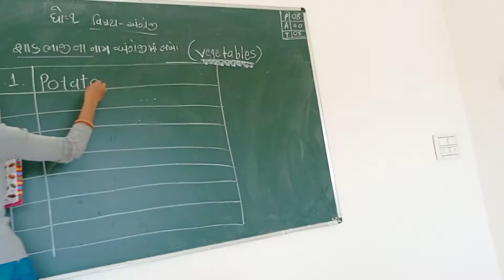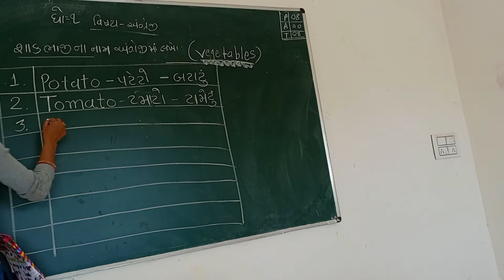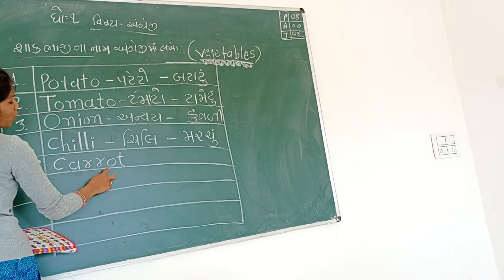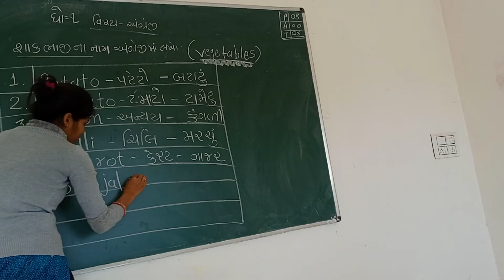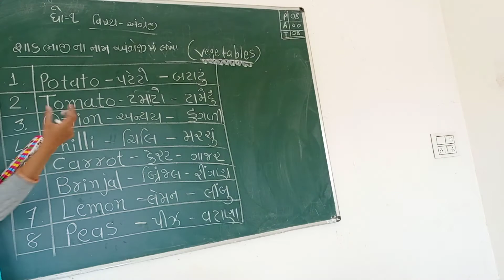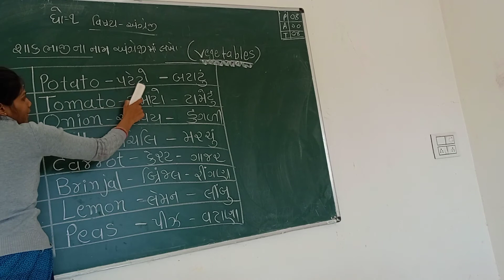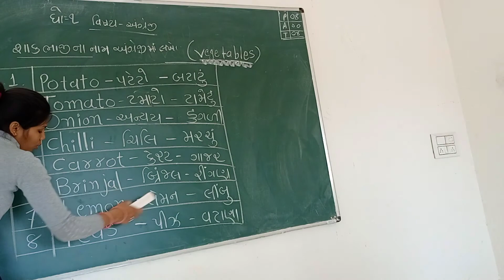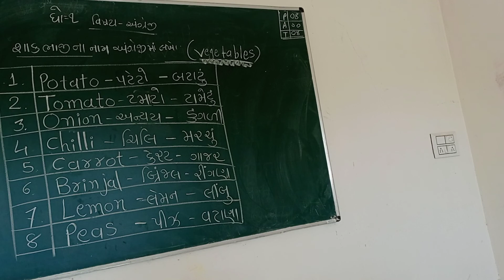ધોરણ-૧ વિષય -અંગ્રેજી તા - 23/2/2021